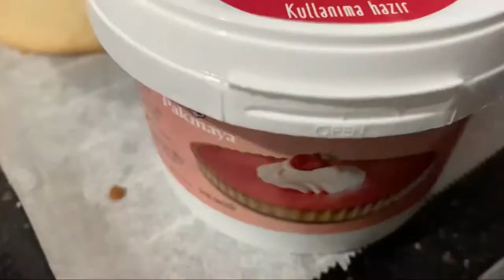FRAMBUAZ SOSLU KURABİYE | Yiyen tarif soruyor🤫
FRAMBUAZ SOSLU KURABİYE

MALZEMELER
1 su bardağı sıvıyağ
3 su bardağına yakın un
Yarım su bardağı pudra şekeri
Arası için frambuaz sos

♨️Alt üst pişirme ayarında 180 derecede 10-12 dakika( Fırından fırına pişirme süresi değişecektir,lütfen kontrollü pişiriniz.)

Afiyet olsun❤️